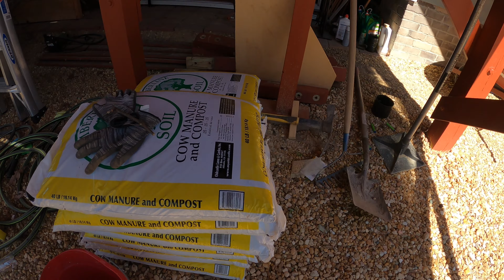尝试在水里培养植物枝条。Attempt to grow plants from cuttings in the water.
视频持续更新中！
Videos will be updated continuously.